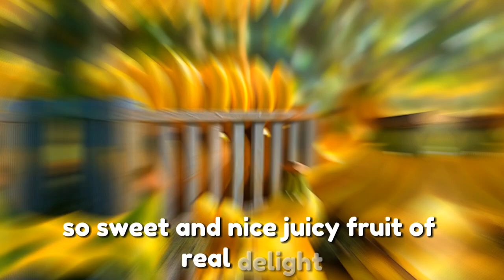Happy Banana: A Fun Song for Kids!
Happy Banana is a cheerful and catchy song that celebrates the joy and fun of being a banana. Follow the adventure of our friendly banana as it dances, jumps, and makes funny faces. Kids will love singing along to the infectious melody and joining in on the banana's playful moves. Get ready to smile and have a blast with this lively tune!

- Catchy rhythm: The upbeat tempo will get everyone dancing.
- Simple lyrics: Kids can easily follow along and sing along.
- Fun choreography: Learn the banana dance moves!

Watch the video "Happy Banana: A Fun Song for Kids" and let the joy infect you! 🍌🎶